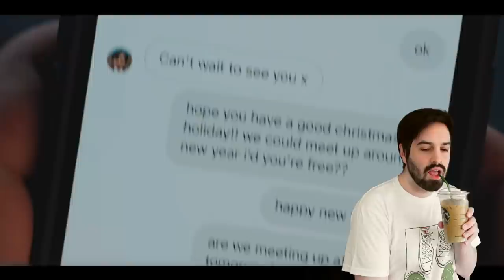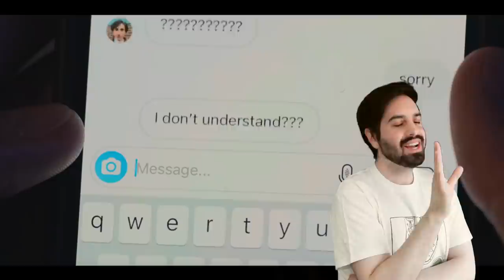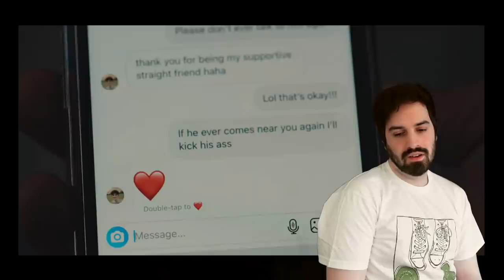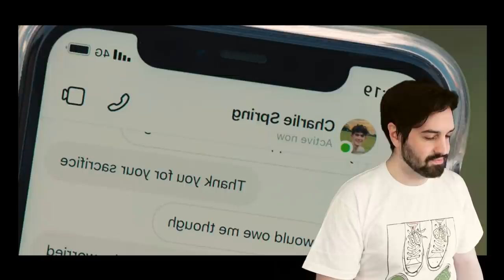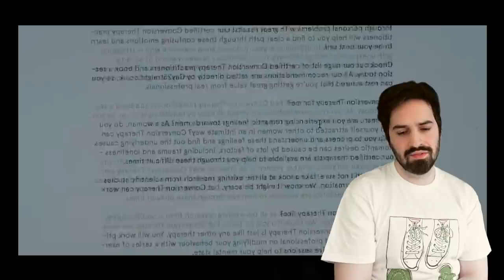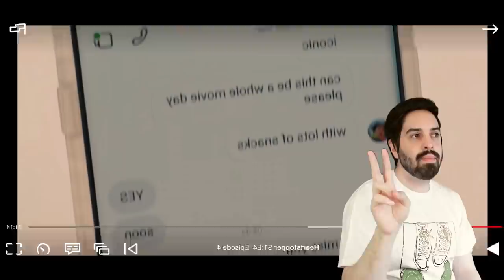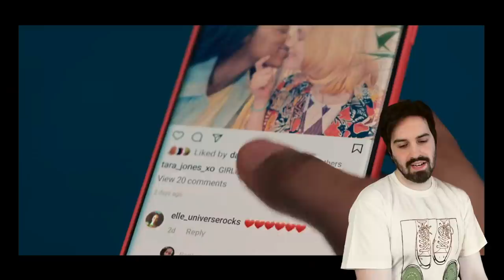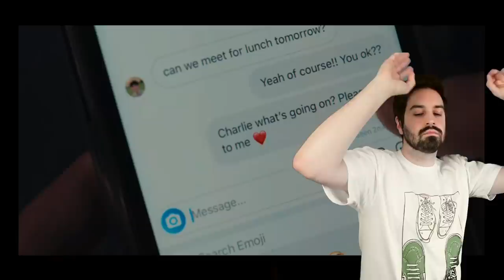World's Most Single Gay Reacts to Heartstopper Season 1 on Netflix 🏳️‍🌈💕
My heart stoppered during my Heartstopper reaction 😭 This show really is the best TV show in the world!!

✨ Timestamps ✨
0:00 Introduction
2:37 Episode 1 "Meet"
9:49 Episode 2 "Crush"
17:30 Episode 3 "Kiss"
26:49 Episode 4 "Secret"
32:30 Episode 5 "Friend"
40:29 Episode 6 "Girls"
47:30 Episode 7 "Bully"
53:05 Episode 8 "Boyfriend"
1:01:52 Heartstopper Season 1 Overall Thoughts

gavinbooktube(@)gmail(.)com

✨ Patrons ✨
A huge thank you to ALL my Patrons and the following in the Nevermoorians and Frosthearters tiers (as of April 22, 2022):
Abigail B ✨ Agnes ✨ Andreea ✨ Amber ✨ Arya ✨ Áslaug ✨ Astrid ✨ Betty ✨ Brooke ✨ Bryn ✨ Carmen ✨ Caroline ✨ Cece ✨ Cira ✨ Claire ✨ Colleen ✨ Cora ✨ Courtney B ✨ Crystal ✨ Dana ✨ Darcy ✨ Drea ✨ Ebba ✨ Eileen ✨ Ella ✨ Elizabeth ✨ Emma W ✨ Erin A ✨ Erin G ✨ Femke ✨ Fi ✨ Gem ✨ Gretchen ✨ Hailee ✨ Harrie ✨ Hattie ✨ Heather ✨ Holly B ✨ Holly M ✨ I Have an Addiction to Books ✨ Jacqui ✨ Jade ✨ Jancy ✨ Jelke ✨ Jenni ✨ Jess ✨ Jessica ✨ Jill ✨ JJ Flamezz ✨ Jordan ✨ Kalista ✨ Kari ✨ Kat ✨ Kayla ✨ Kelsey ✨ Kirsty ✨ Larissa ✨ Laura ✨ Lauren ✨ Leanne ✨ Lindsey ✨ Lisa ✨ Lizzie ✨ Louisa ✨ Marta ✨ Marvyn ✨ Megan L ✨ Megan S ✨ Meghan ✨ Mia ✨ Mickenzie ✨ Mindy ✨ Monica ✨ Nickie ✨ Nina ✨ Nina A ✨ Novice Reviews ✨ Olivia ✨ Paige ✨ Pris ✨ Rachel D ✨ Rebecca ✨ Samantha ✨ Sarah N ✨ Sarah Wa ✨ Sarah Wi ✨ Shebraska ✨ Stefana ✨ Steph ✨ Thomas ✨ Tori ✨ Tracey ✨ Victoria ✨